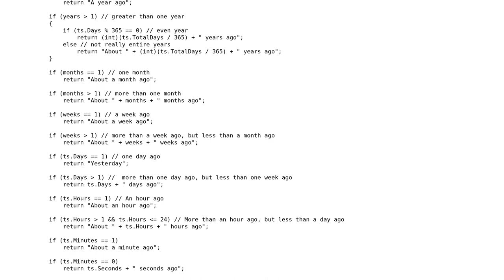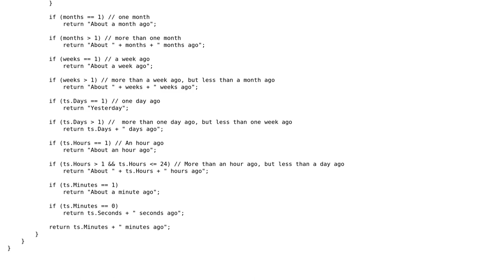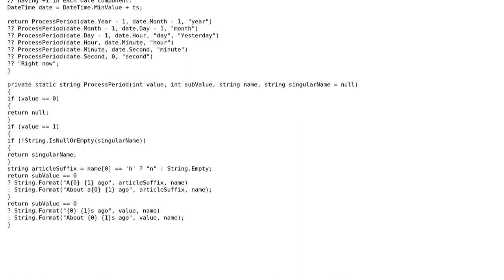Code Review: Get Elapsed Time as Human Friendly String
With thanks & praise to God, and with thanks to the many people who have made this project possible! | Content (except music & images) licensed under CC BY-SA | Music | Images & others | With thanks to user Tyler James Harden user Dmitry user 200_success and the Stack Exchange Network Trademarks are property of their respective owners. You are responsible for your own actions.